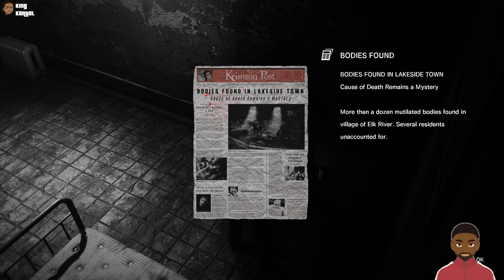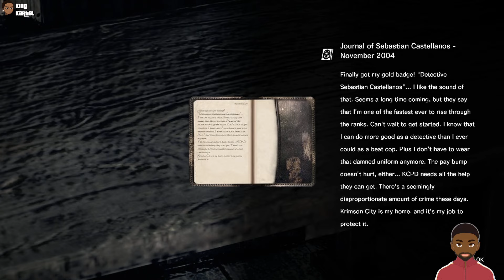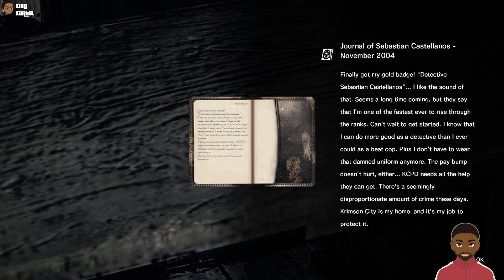How Good Is The Evil Within?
The video includes: african american, black, evil within walkthrough, let's play, resident evil, survival horror, the evil within, the evil within 2, the evil within 2 first person, the evil within 2 gameplay, the evil within dlc, the evil within ending, the evil within explained, the evil within gameplay, the evil within playthrough, the evil within the assignment, the evil within walkthrough